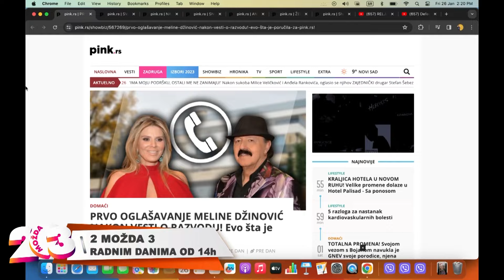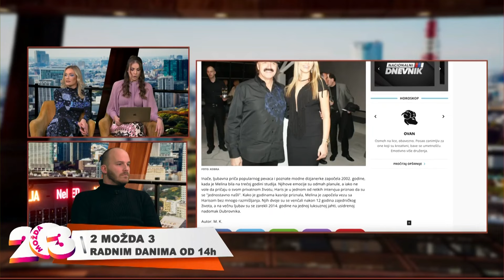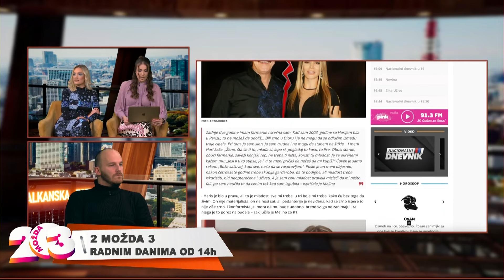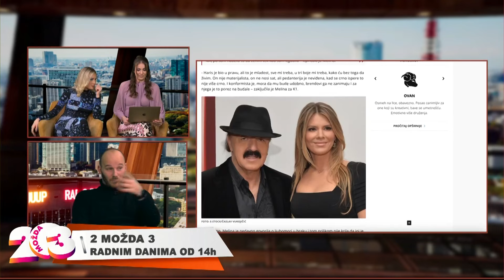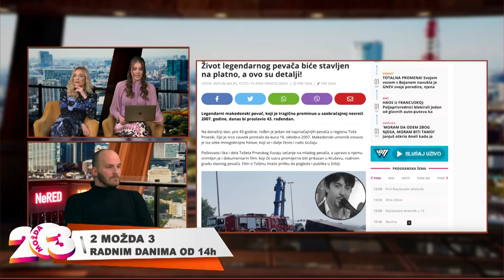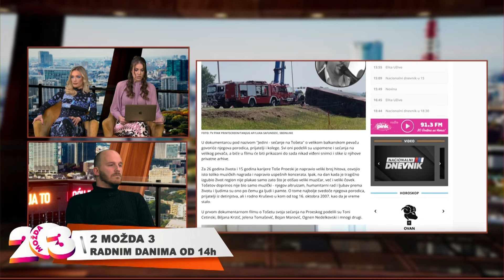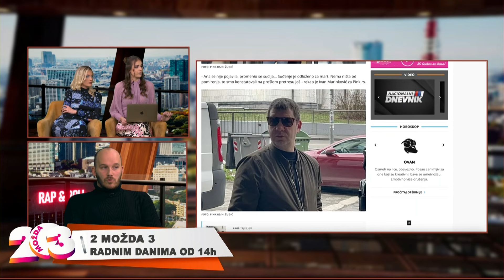2 možda 3 - gost: Đorđe Milošević, urednik dnevnog lista ALO - 26.01.2024. - Red TV